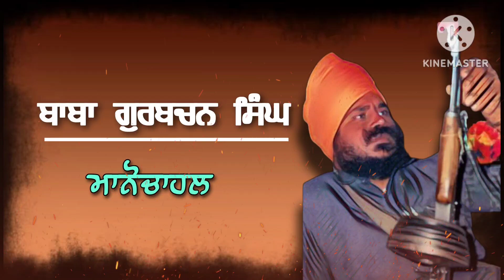Babe Manochahl Da Anokha Mukabla #3 | Khalsa Vibes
Produced By: Khalsa Vibes